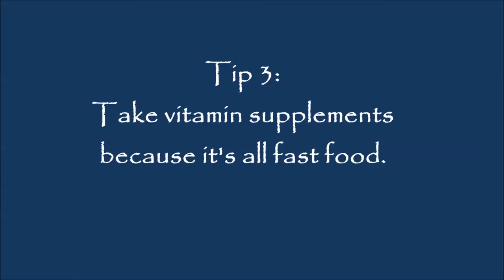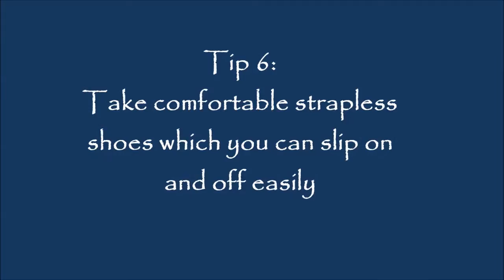Top Tips For Umrah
Umrah Top Tips